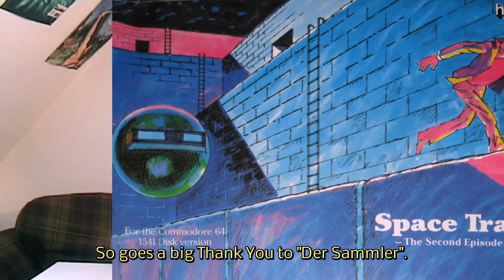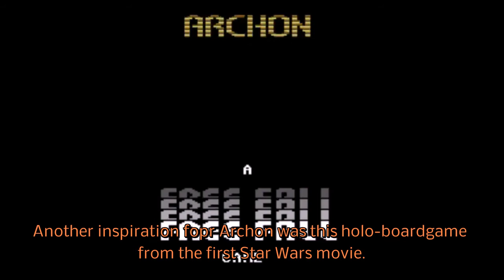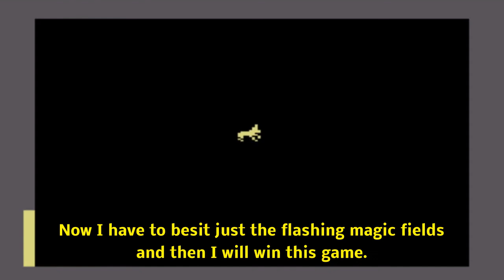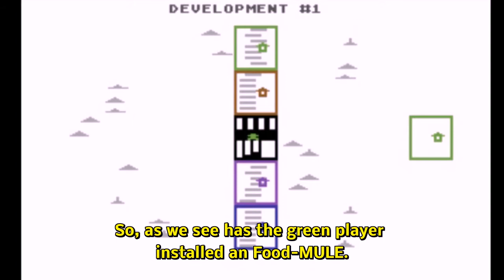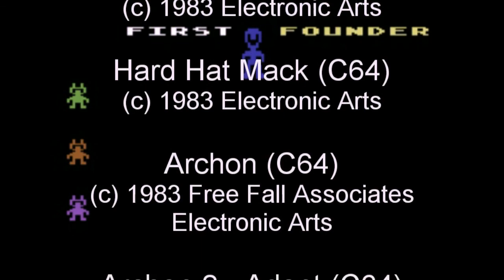Kraut Rueben Videospiele #02 (english sub)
And the second episode from my broadcast "Kraut & Rueben & Videospiele".
This is an older episode but this time I added an english subtitle.
In this episode I talk a bit about the early years from Electronic Arts and shows two of their first hits. Archon and M.U.L.E.